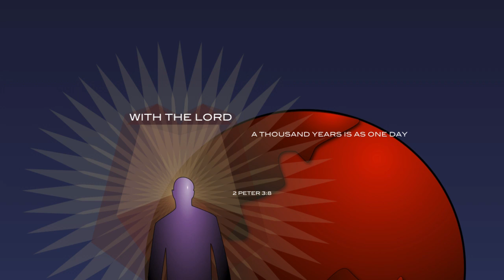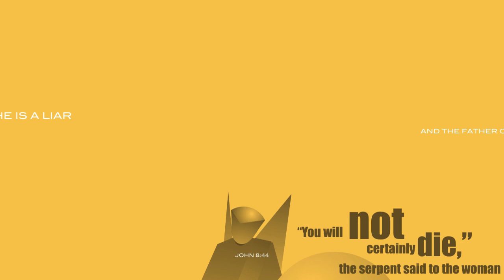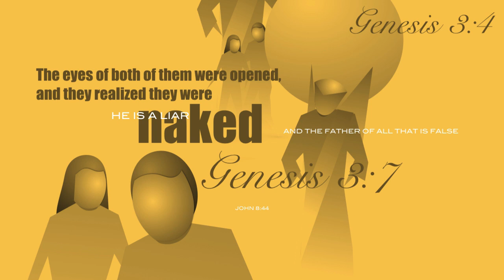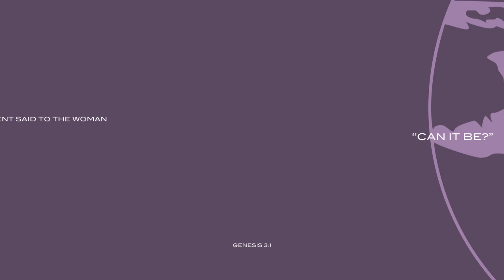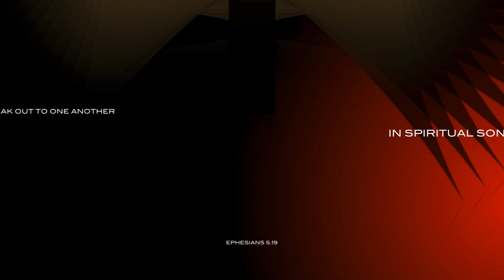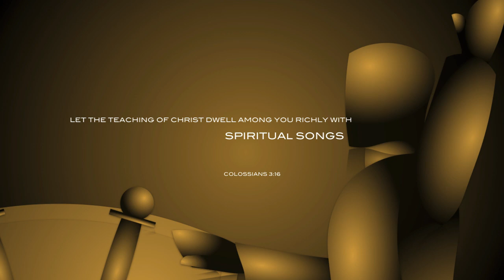September 10, 2024